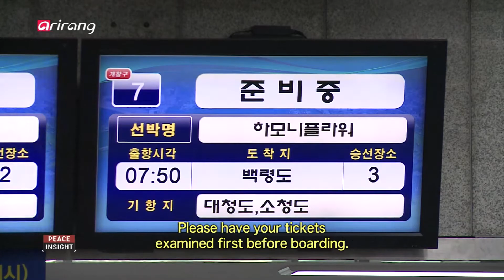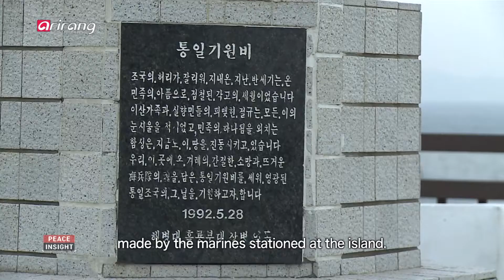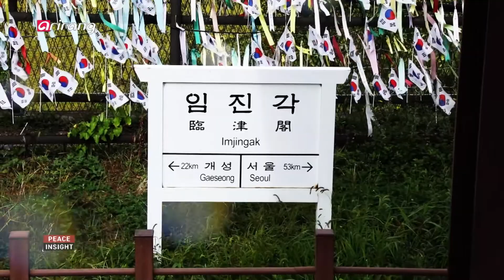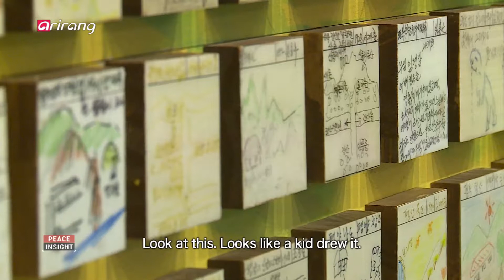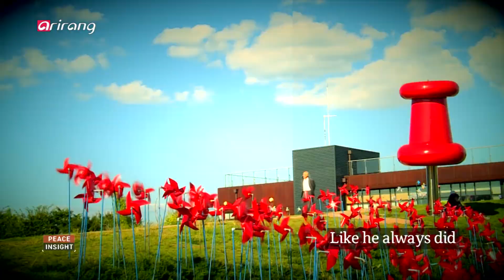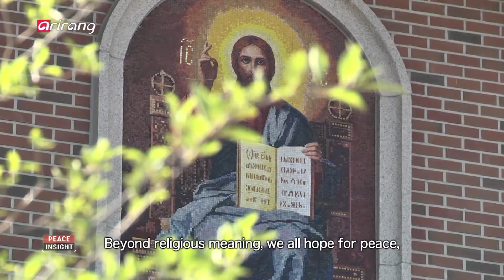[Peace Insight] Ep.124 - Baengnyeongdo Island Field Trip / Going There Again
Baengnyeongdo Island Field Trip / Going There Again / Catholic Church of Repentance and Atonement / Odusan Unification Observatory